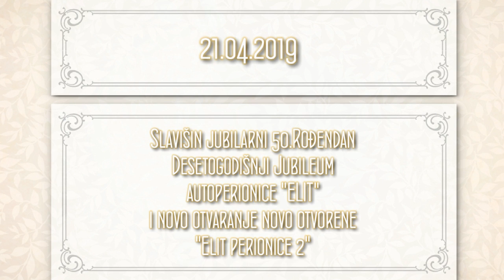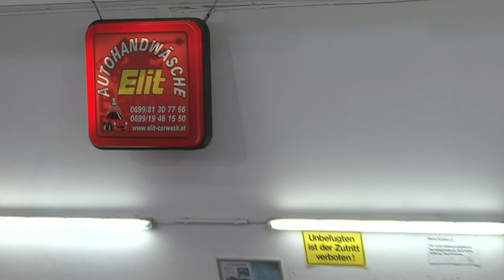Slavisa Elit 50.Ti. Rodjendan - Ljuba Alicic, JANA, Aleksandra Ristanovic, Aca Cergar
Proizvodnja:
Yu Planet Bec